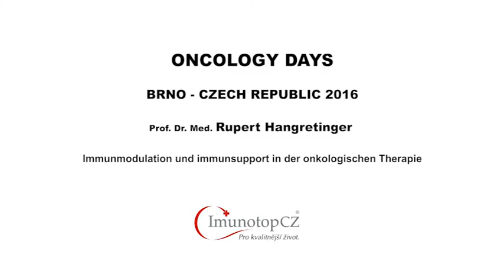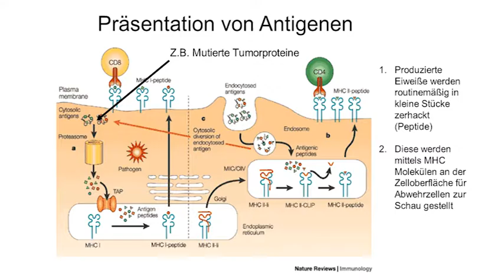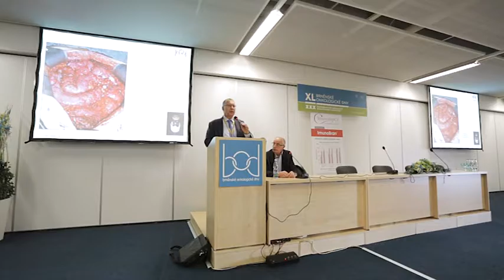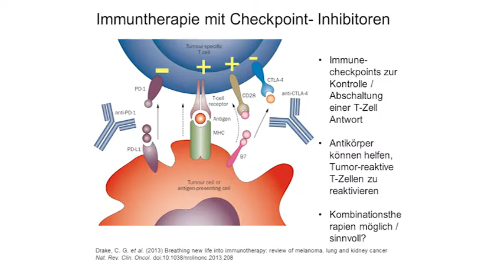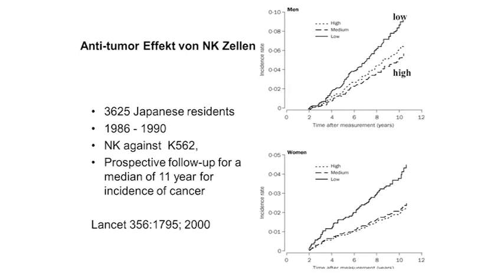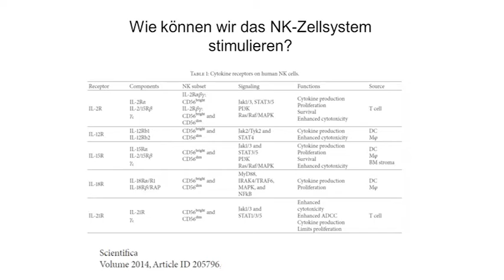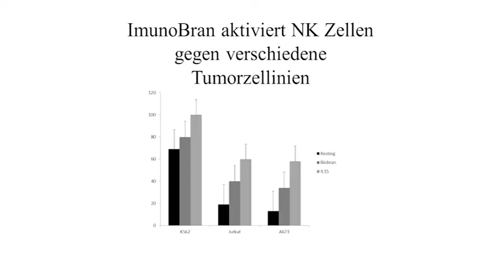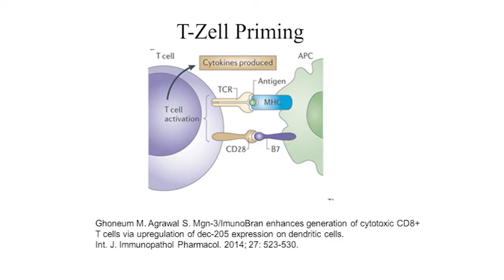Záznam přednášky v rámci Brněnských onkologických dnů 2016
Přednáší Prof. Handgretinger, dětský onkolog, působící v německém Tübingenu. Téma přednášky - Imunomodulace a imunopodpora v onkologické léčbě. Mimo jiné se Prof. Handgretinger zmínil, že využití imunitního systému v léčbě rakoviny není žádnou novinku. Druhá část přednášky se věnuje konkrétnímu přípravku – ImunoBran, který dle Prof. Handgretingera může být výraznou pomocí při onkologické léčbě, a to díky jeho schopnosti prokazatelně aktivovat NK buňky.